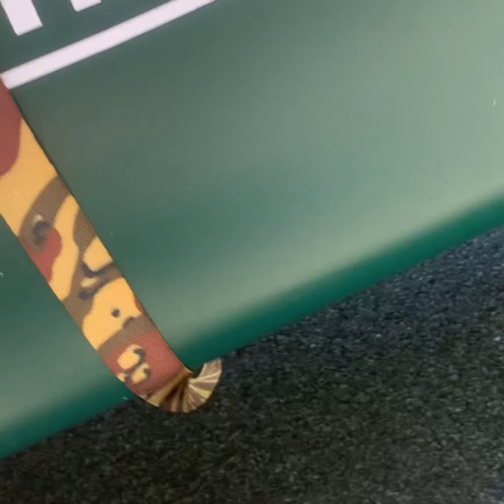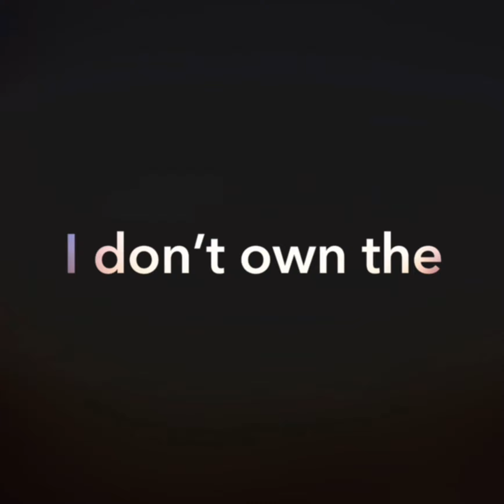Coy’s Canoe Talk S1 E7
Coy’s Canoe Talk. Season 1. Episode 7. First Day on the Water with Water Montage

Hello, I am Coy J. Ricker, aka: Captain of the Salty C and this is Canoe talk, where I will discuss all sorts of things with you, from adding attachments to my canoe, fishing, politics, religion, life and death, and anything in between. The main purpose of these weekly videos is to have some fun discussions about numerous topics and enjoy some invigorating conversations.

Some of these may be discussed in the next Canoe Talk: Out of Water segment, which will be a weekly Q/A segment about the previous episode of Canoe Talk.

Also feel free to go fund me for an opportunity to receive a shout out and the next video. By funding me I will be able to purchase better equipment, new equipment, and dedicate more time to my videos.